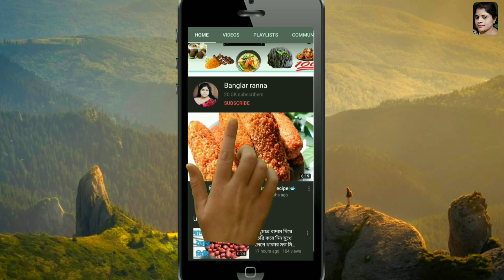নিরামিষ দিনের জন্য সিমের একটা সুস্বাদু রেসিপি|Simer Sorse Posto|মুখে লেগে থাকার মত নিরামিষ রেসিপি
✴️ রেসিপিটি বানানোর জন্য উপকরণ লাগছে--

1. 2 টেবিল চামচ পোস্ত।
2. 2 টেবিল চামচ সরষে।
3. 2 টো কাঁচা লঙ্কা।
4. 1 টা টমেটো।
5. 250 গ্রাম সিম।
6. পরিমাণমতো নুন হলুদ।
7. 1 চামচ জিরে।
8. 2 টো শুকনো লঙ্কা।
9. 2 টো তেজপাতা।
10. 1 চামচ করে ধনে গুঁড়ো, লঙ্কাগুঁড়ো, আদার            পেস্ট।
11. 1 চামচ চিনি।
12. 1 চামচ ঘি।
13. 1 চামচ গরম মসলা।